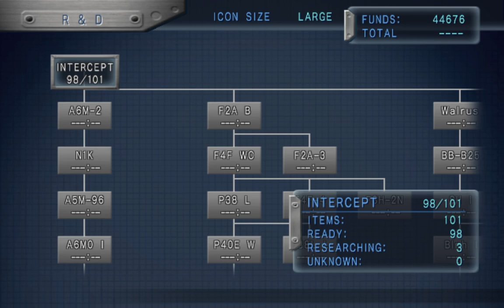Warship Gunner 2,PAC-A-100.(EL2&EL1)(Treasure Location)(US AGS Cannon Frigate II)🚢